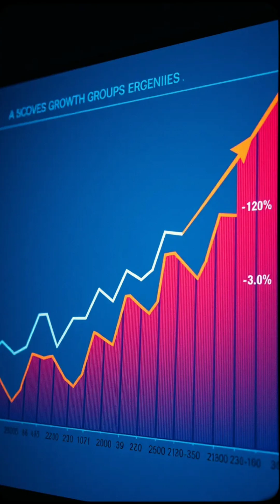S/4HANA Migration - Shocking Stats You Need to Know!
Is everyone upgrading to SAP S/4HANA? Analyst numbers vary wildly, from 50% adoption to 70% still on ECC. The trend's positive, but SAP isn't where it wants to be.